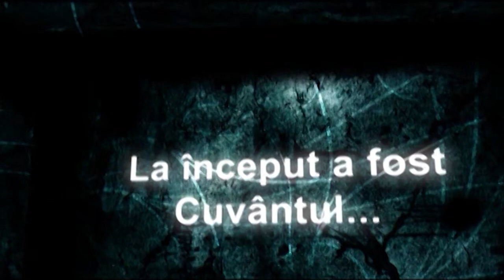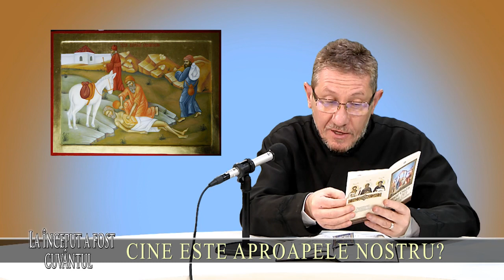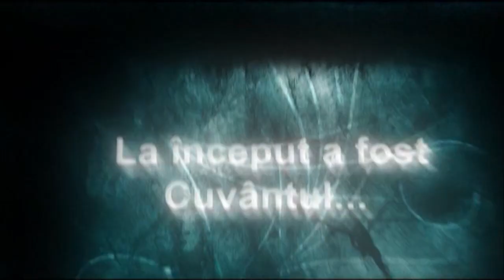La inceput a fost Cuvantul 12 noiembrie 2023